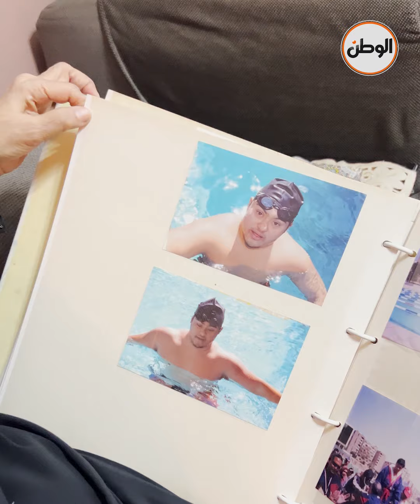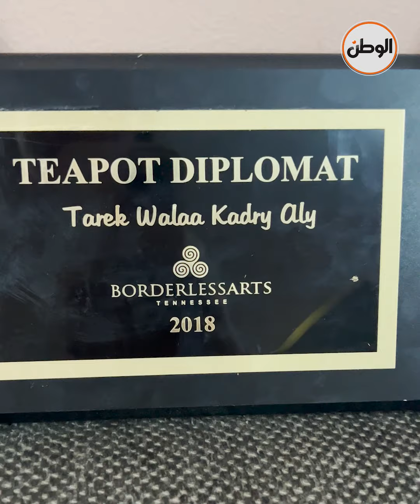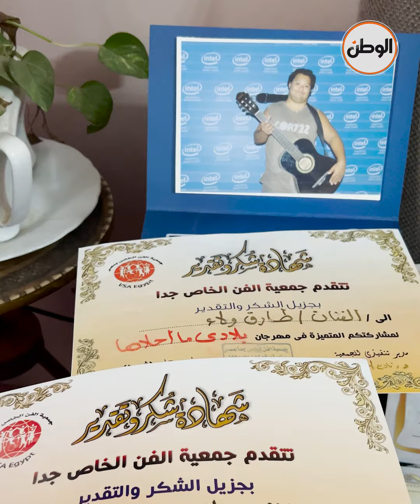خالد من ذوي الاحتياجات الخاصة وبطل الجمهورية في السباحة : أمي سر نجاحي